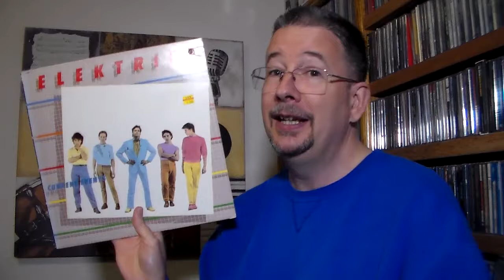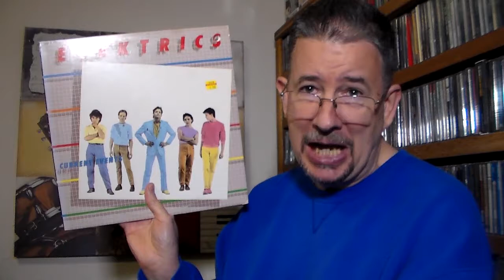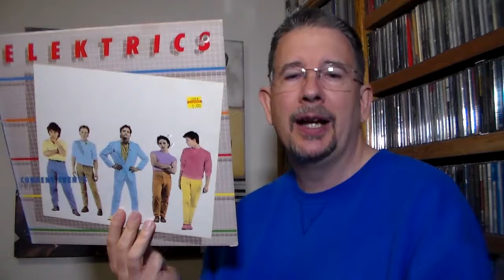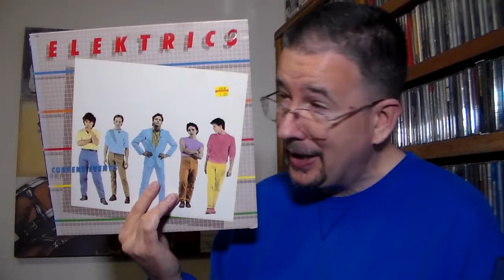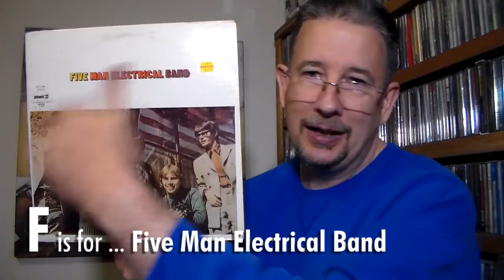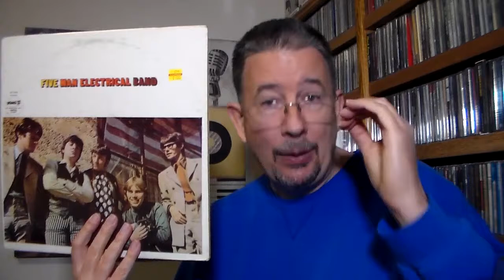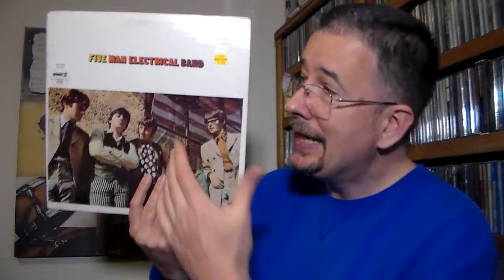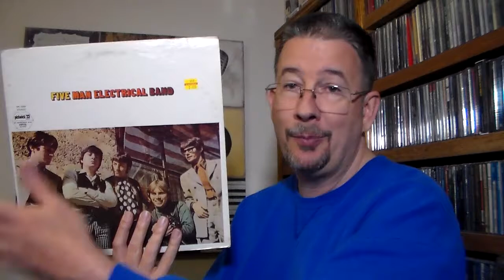Tom's A to Z: Dollar LPs (E-F) - THP 3.14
Today I continue my alphabetical exploration of House of Records' dollar LP section by bringing you the E and F installments.  E is for "enjoy", and F is for "fun"!